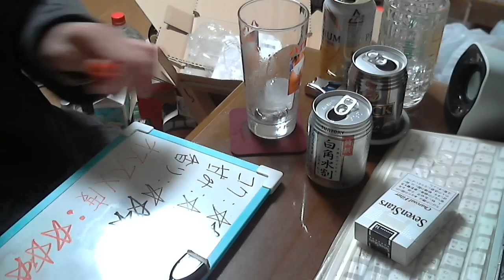酒好きな新潟人の飲酒動画 part864 サントリー 白角水割 【水割りウイスキー】